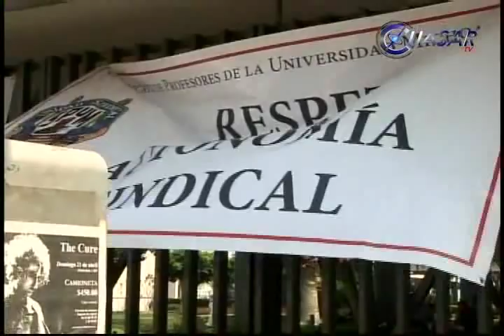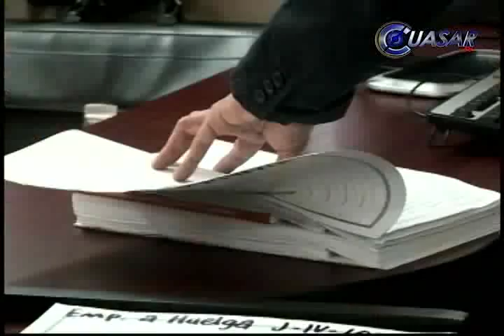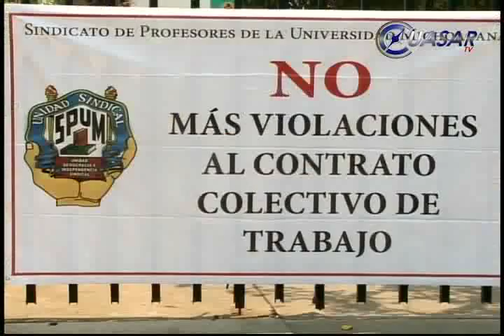Paralizan maestros UMSNH; 55 mil alumnos sin clases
Más de 55 mil estudiantes se quedaron sin clases en la Universidad Michoacana por un paro de 12 horas que emprendieron este lunes los más de 3 mil catedráticos adheridos  al Sindicato de Profesores...